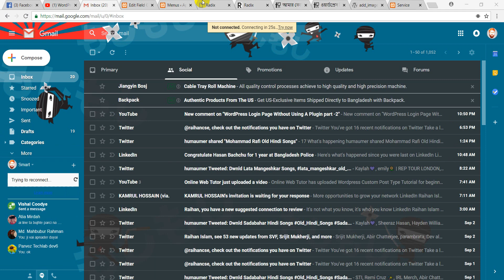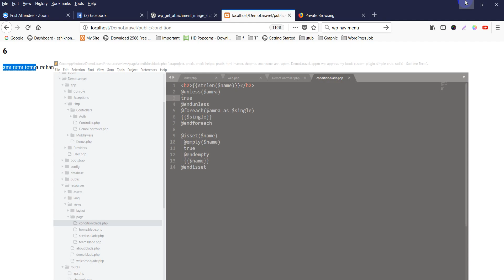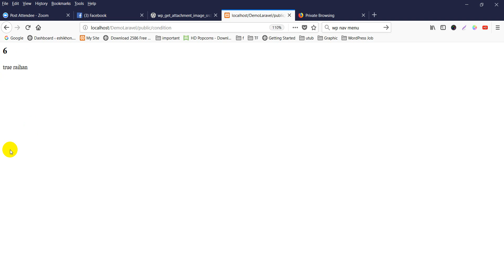Laravel Tutorial for beginners in Bangla (Laravel unless)